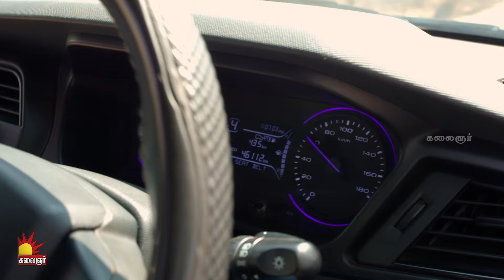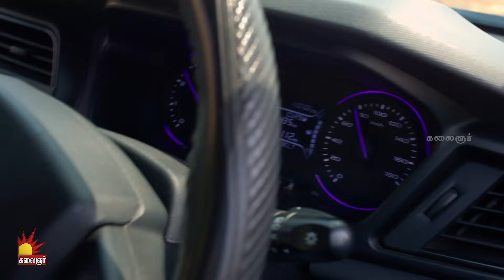நீங்க போற Car-ல Break இல்ல Mummy 😟 | Kannedhirey Thondrinal Sneak Peek 3 | EP-545 | Kalaignar TV